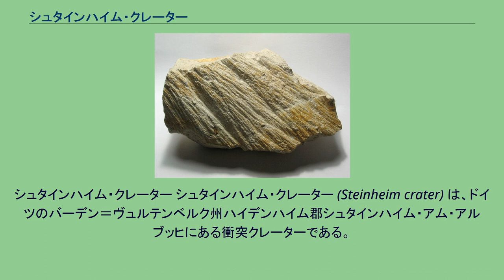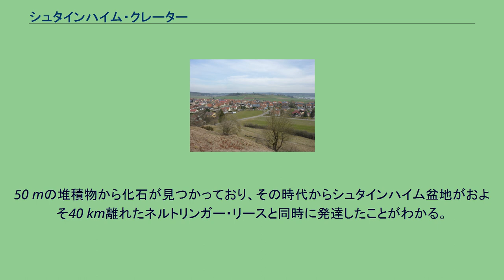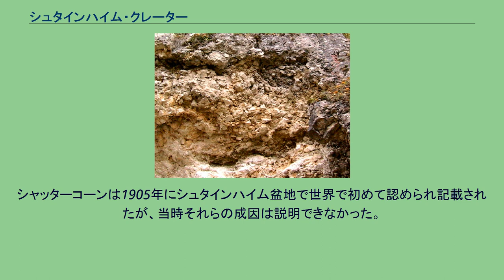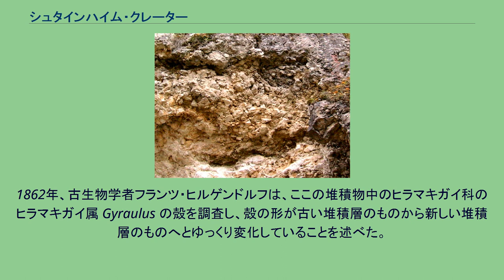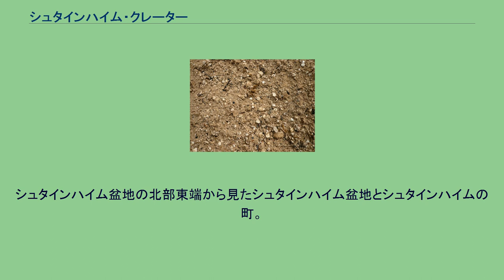シュタインハイム・クレーター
バーデン＝ヴュルテンベルク州の地理
シュタインハイム・クレーター シュタインハイム・クレーター (Steinheim crater) は、ドイツのバーデン＝ヴュルテンベルク州ハイデンハイム郡シュタインハイム・アム・アルブッヒにある衝突クレーターである。
シュヴァーベン山地の北東端に位置し、ずっと大きな (直径24 km) ネルトリンガー・リースの近くにある。
2つの小惑星が斜めに東北東の方向で衝突したことにより、リース・クレーターと同時に形成されたと考えられている。
地形図 中央丘 シュタインハイム盆地はほとんど円形で直径およそ3.5 kmである。
盆地の中央に、今日のクレーター底からおよそ50 mの丘が隆起する。
クレーター底はシュヴァーベン山地の周囲の準平原面よりおよそ100 m下である。
シュタインハイム盆地は約1,500万年前に約150 mの大きさとおよそ20 km/s (72,000 km/h) の速度を持った隕石の衝突でできた。
爆発のエネルギーはおよそ1018ジュール (広島原爆のおよそ18,000倍) が放出されたと推定されている。
最初にクレーターは約200 mの深さで発達し、続いて岩石が反発して約100 mの高い中央丘を作った。
衝突がクレーター湖を作った後、陸化してヴェンタル谷によって浸食された。
50 mの堆積物から化石が見つかっており、その時代からシュタインハイム盆地がおよそ40 km離れたネルトリンガー・リースと同時に発達したことがわかる。
したがって、小さな衛星を従えた小惑星が衝突して2つのクレーターを残したことが示される。
シュタインハイム・クレーターのシャッターコーン シュタインハイム盆地南縁の角礫化した石灰岩 ヒラマキガイ類化石が豊富な貝砂層 クレーター縁はジュラ紀の石灰岩からなり、石灰岩は部分的に破壊されて角礫岩を形成している。
ボーリング調査によるとクレーター底は角礫岩によって埋められている。
この角礫岩は、衝突で高く投げ飛ばされ、クレーターへ降下した岩石物質からなる (降下角礫岩)。
中央丘は、クレーターの外側ではおよそ300 mの深さにある、より古いジュラ紀の石灰岩からなる。
中央丘の石灰岩においていわゆるシャッターコーンが見つかった。
これらの表面微細構造は岩石から衝突の衝撃波の伝播した結果である。
シャッターコーンは1905年にシュタインハイム盆地で世界で初めて認められ記載されたが、当時それらの成因は説明できなかった。
今日それらは多数の他の地球上クレーターからも認められ、衝突の明瞭なインジケータと考えられている。
クレーターが湖となっていた時代に形成された湖沼性堆積物中には中新世の種々の化石に富み、シュタインハイム盆地はこの時代の化石研究において最も重要な場所の一つに数えられている。
すなわち脊椎動物（魚類、爬虫類、鳥類、哺乳類）の化石が多数発見されているほかに、素晴らしく豊富で状態の良い淡水性貝類の化石が見られることで有名で、いわゆる Steinheimer Schneckensand （”シュタインハイム貝砂層”）と呼ばれているのがそれである。
1862年、古生物学者フランツ・ヒルゲンドルフは、ここの堆積物中のヒラマキガイ科のヒラマキガイ属 Gyraulus の殻を調査し、殻の形が古い堆積層のものから新しい堆積層のものへとゆっくり変化していることを述べた。
このヒラマキガイの殻の漸次変化に関する研究は、1859年にチャールズ・ダーウィンが出版した『種の起源』における進化論を最初に追認したものであった。
シュタインハイム・アム・アルブッヒの町は1978年にシュタインハイム隕石クレーター博物館を開いた。
そこはシュタインハイム盆地の地質歩道の出発点にもなっている。
クレーター南縁から見たシュタインハイム盆地。
シュタインハイム盆地の北部東端から見たシュタインハイム盆地とシュタインハイムの町。
宅地があるのが中央丘、背後に見える山が盆地の西縁。